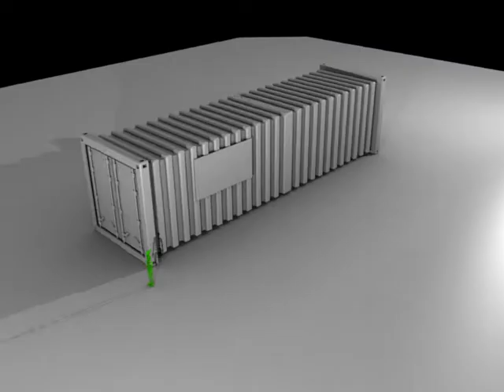Blender Container 1 Textuer.mov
A Container Modelled in Blender and Textuers added.